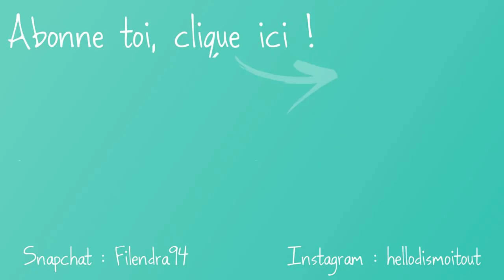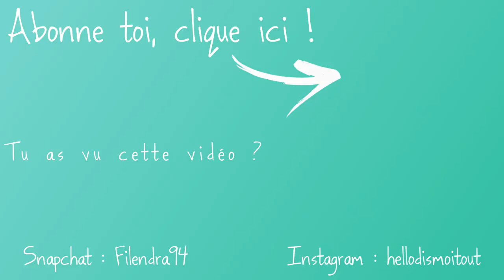Tutoriel maquillage - palette Galaxy by Sandrea Sephora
Je vous fait un petit maquillage rock, bien coloré avec du jaune et du rouge mat pour les yeux et un joli rouge à lèvre, rouge, métallique de chez Kiko !